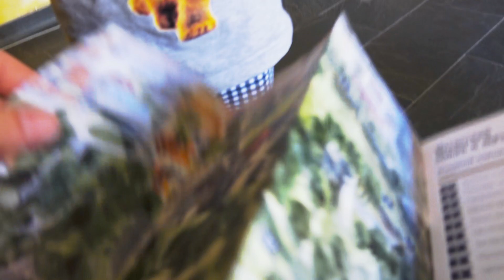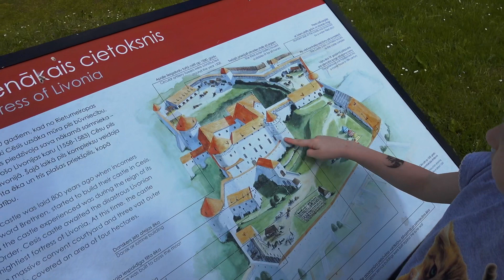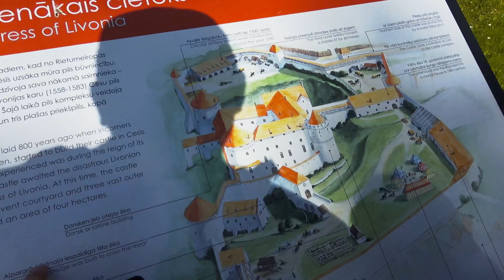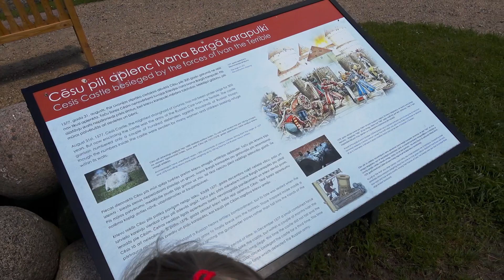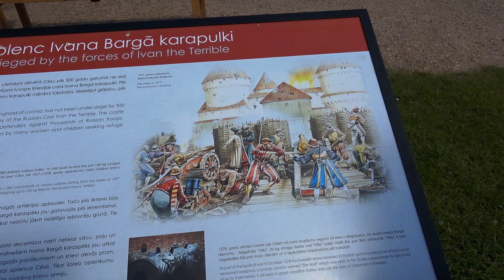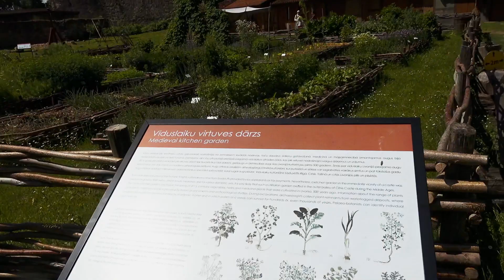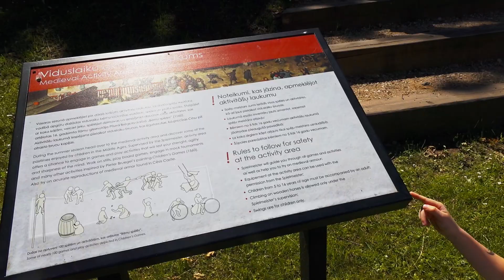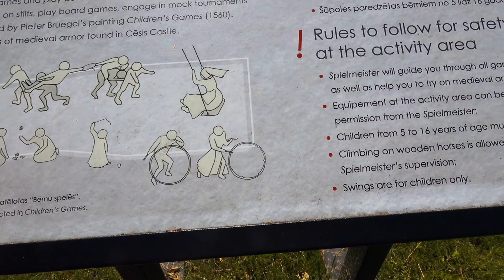VLOG. Цесис. Гуляем по территории замка и идем к Цесисскому замку.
Цесис. Гуляем по территории замка и идем к Цесисскому замку.

Веселая Единорожка ВЕСЕЛЫЕ ИГРЫ
Happy Baby Unicorn PRETEND PLAY

Happy Baby Unicorn VLOG
Веселая Единорожка ВЛОГ

Happy Baby Unicorn TOYS
Веселая Единорожка ИГРУШКИ

❤️ Спасибо Всем!! ❤️